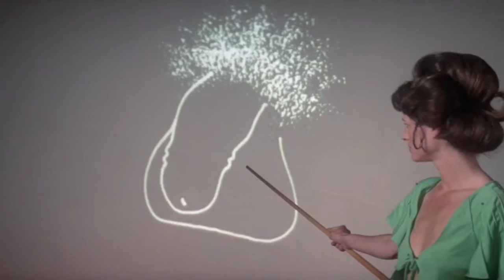Hommage à SEAN CONNERY "doublage"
1 vidéo parcourant 1 film par diziane d'année de sa vie. RIP